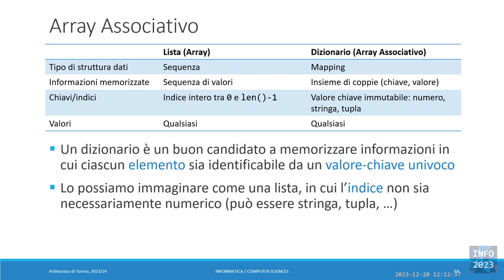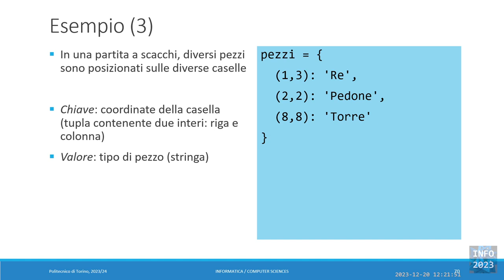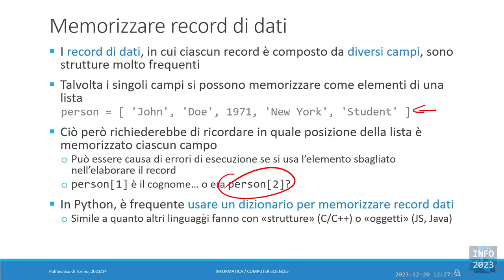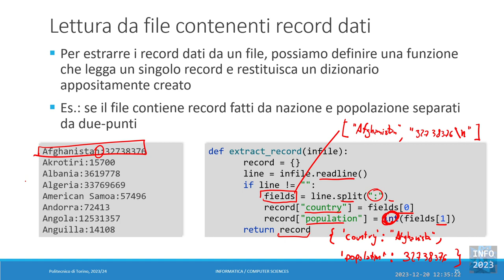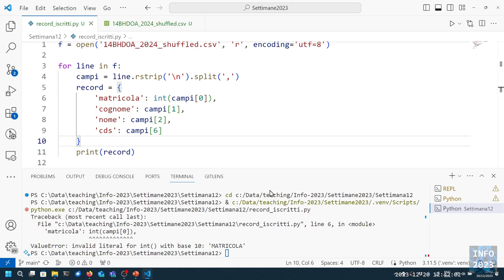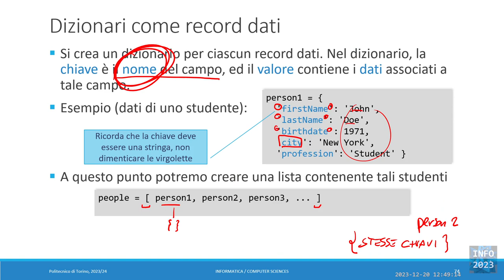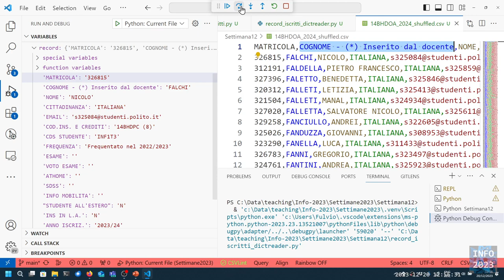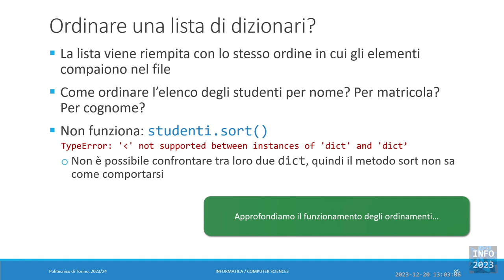Info-2023-L34b: Dizionari (seconda parte)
Lezione 34/b (20/12/2023): Dizionari (seconda parte).